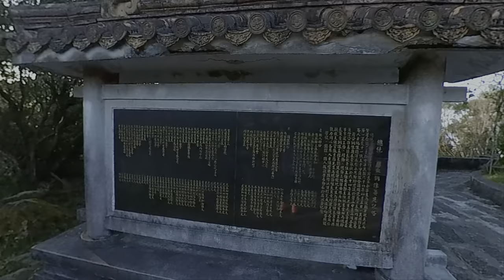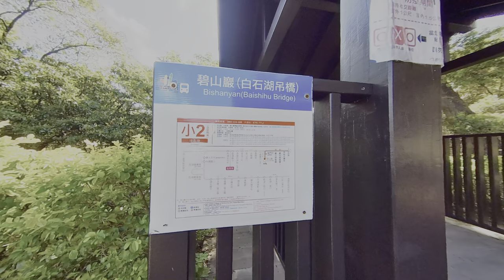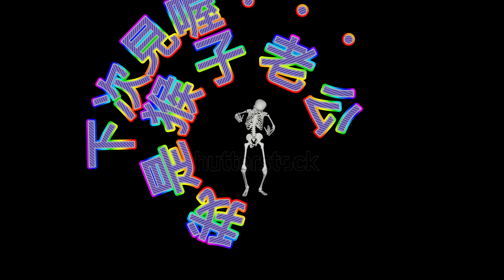(請開字幕)內湖碧山巖開漳聖王廟+忠勇山+2022台北國際旅展 By 猴子老公#2022台北國際旅展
內湖碧山巖開漳聖王廟3/4月的櫻花步道以及景觀平台展望跟百萬夜景,是內湖的地標代表.碧山巖又名碧山寺或開漳聖王廟,位於台北市內湖區忠勇山腰上,是目前台灣地區最大的聖王公祖廟.自清朝以降,碧山巖就是內湖居民信仰的中心.來此朝拜時,可順登其背後的忠勇山.自碧山巖廟口旁登山步道上行,僅約10分鐘,即可登上忠勇山頂,山頂設有先總統蔣公銅像,山頂花木扶疏,附設簡易運動設施,並有石桌椅可供暫歇休息,登上一旁突出巨石處，往下俯瞰白石湖一帶山谷風光.下山步道於即將抵達開漳聖王廟前有岔路指示牌,取左可經山境咖啡,下接碧山路後再左轉,右前方即可看見白石湖吊橋,橋的另一邊即可接白石湖休閒農業區,此區皆為平緩步道,區內有同心池/夫妻樹以及休閒草莓園等,是適合與家人一同外出郊遊跟踏青的好去處!!

【路線詳述】
路線長度：2公里
所需時間：30分鐘
路面狀況：石階路
路線接法：碧山巖廟口旁步道→忠勇山頂

【交通資訊】
一、搭捷運在捷運內湖站下車至內湖路二段轉乘「小型2號公車」往碧山巖可達本廟。

二、搭乘公車21、28、247、267、278、521在內湖派出所下車。

三、或搭乘公車6、222、240、284、287、531、620、630、652、棕9、藍27在湖光市場站下車再往中國醫藥大學附設醫院台北分院旁轉乘「小型2號公車」往碧山巖可達本廟。

附註：小型公車線，無設置站牌，上下車請招手或告知司機人員。

小型2號公車時刻表

平常日：
04:30 05:00 06:00 06:30 07:00 07:30 08:00 08:30 09:00 09:30 10:00 10:30

11:00 12:00 12:30 13:20 14:00 15:00 15:30 16:00 16:30 17:00 17:30 18:00

18:30 19:40 21:15 22:45

週六、例假日和農曆初一、十五日：
04:30 05:00 06:00 06:30 07:00 07:30 08:00 08:30 09:00 09:30 10:00 10:30

11:00 11:30 12:00 12:30 13:30 14:00 14:30 15:00 15:30 16:00 16:30 17:00

17:30 18:00 18:30 19:40 21:15 22:45

東南客運服務專線:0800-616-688

#2022 ITF 台北國際旅展#台北夜景#台北觀景平台#內湖#碧山巖#開漳聖王廟#白石湖#忠勇山